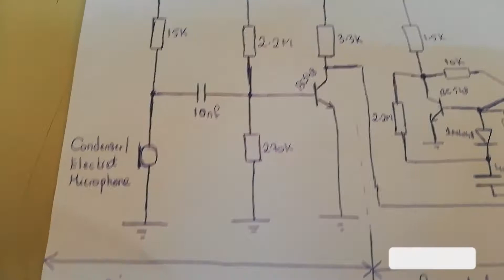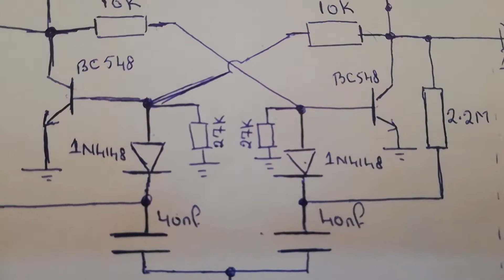clap on clap off switch circuit with schematics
A clap on clap off circuit based on a bistable multivibrator or flip flop multivibrator using transistors.